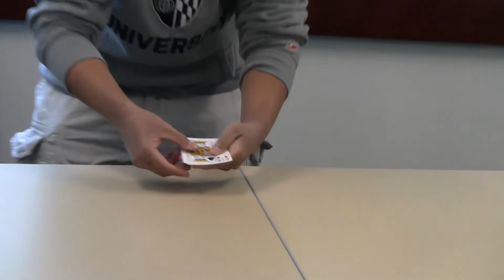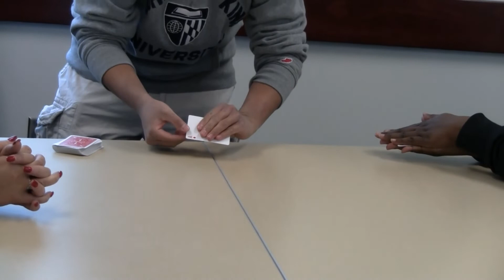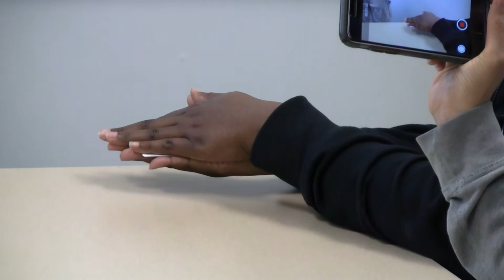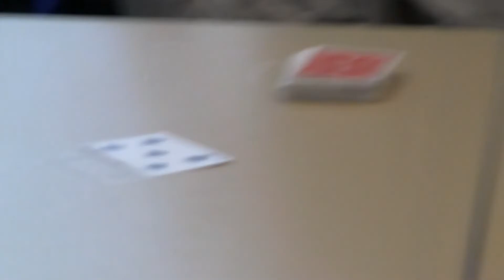Impossible Close Up Magic Show (Must See!)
I performed some amazing close up magic tricks for University Honors Staff at UC Riverside, my undergraduate university. Please enjoy!